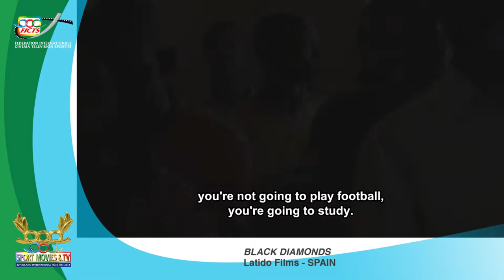BLACK DIAMONDS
Two fifteen-years-od bosy leave Africa for Europe, proised to become football stars / Due quindicenni lasciano l'Africa per Europa, con la promessa di diventare stelle del calcio. (Latido Films - SPAIN)